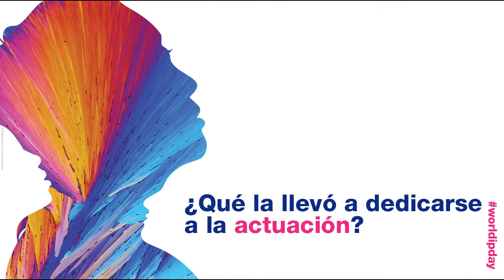Las mujeres en la actuación: Indhira Serrano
Indhira Serrano, actriz colombiana y  Presidenta de Actores Sociedad Colombiana de Gestión, nos habla sobre la importancia de la mujer como artífices del cambio, en el marco de la campaña del 26 de abril, Día Mundial de la Propiedad Intelectual.

Dicha campaña celebra este año el talento, el ingenio, la curiosidad y el valor de las mujeres que impulsan el cambio en nuestro mundo y plasman nuestro futuro común.